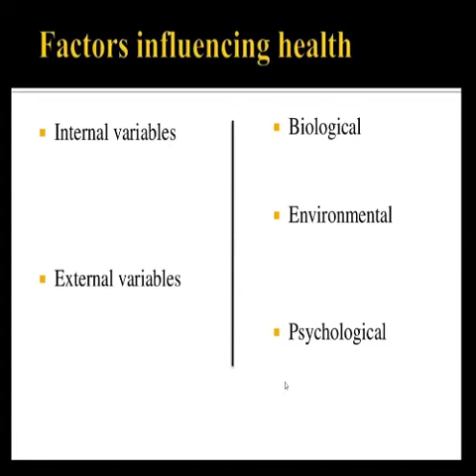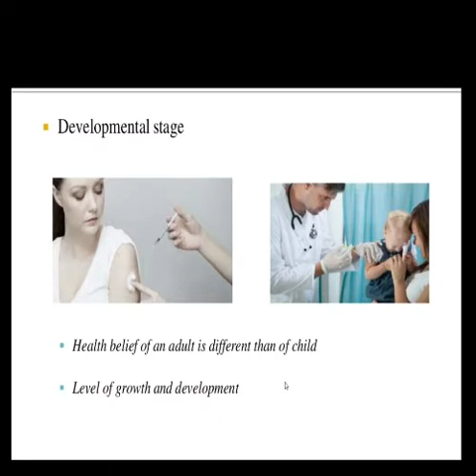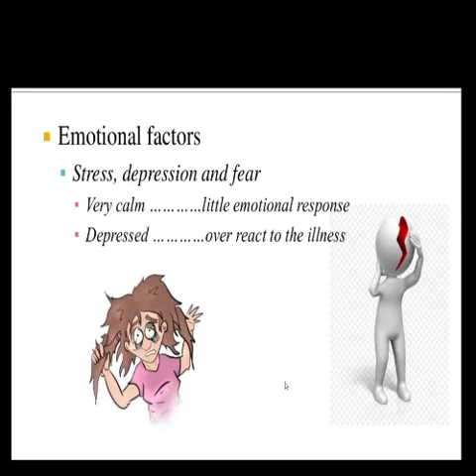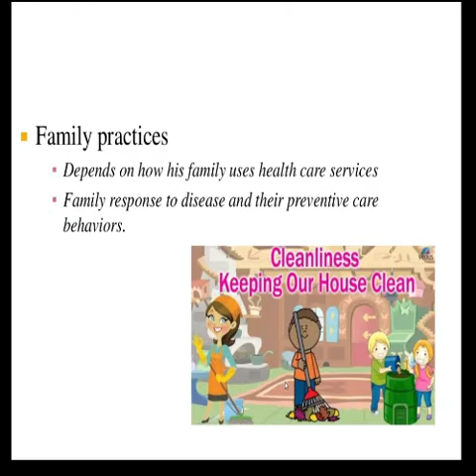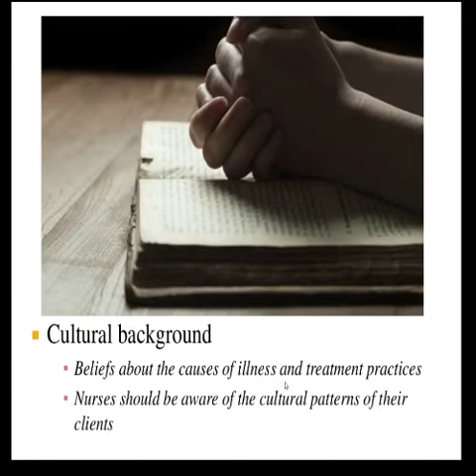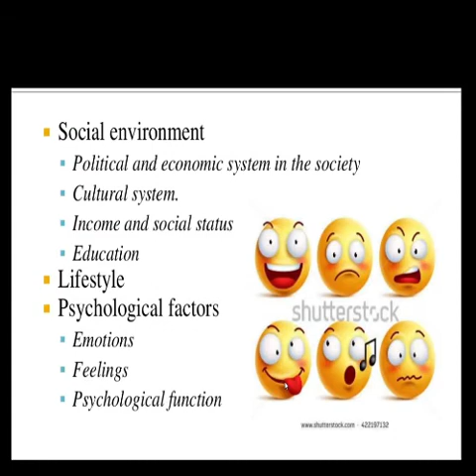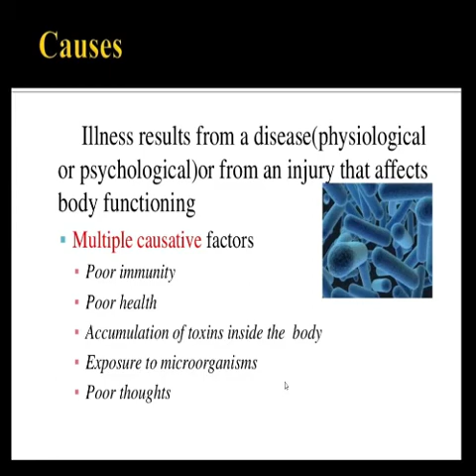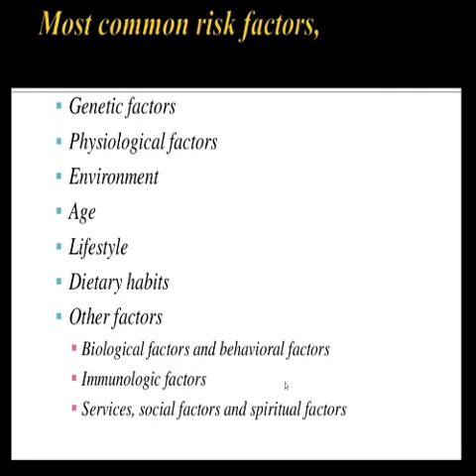Causes and Risk Factors Influencing Health For Developing Illness [Nursing Foundations]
Factors influencing Health